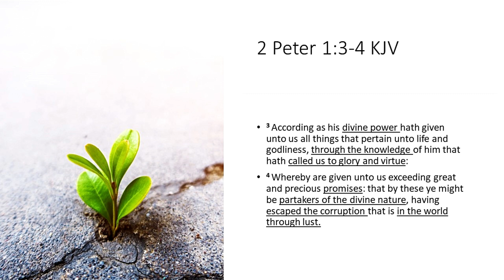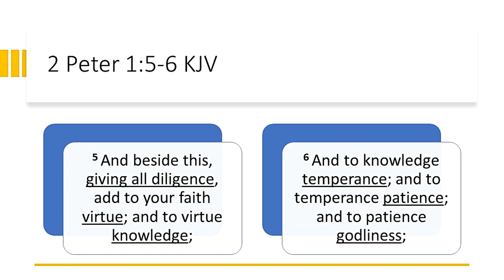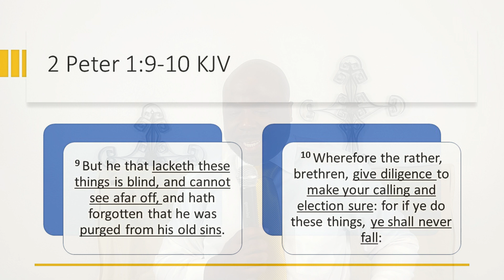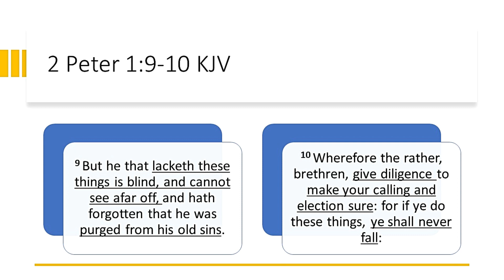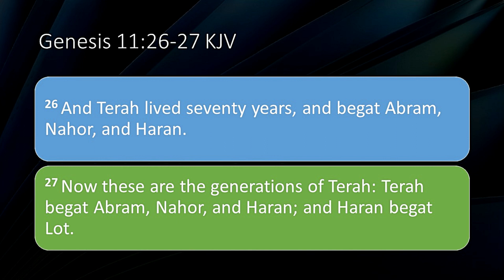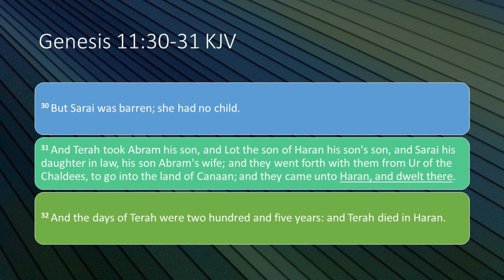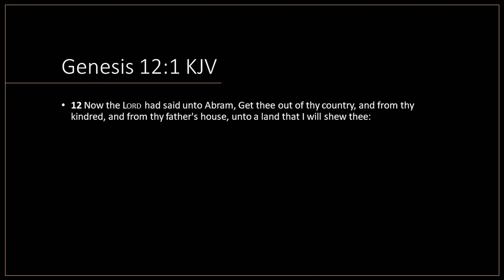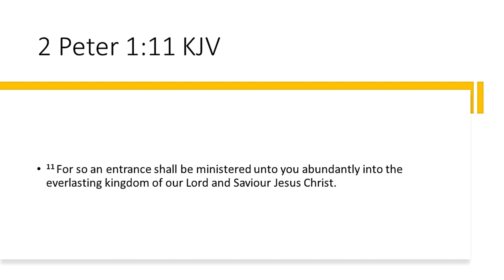Confirmation Call | Brian Dupor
0:00 Intro
12:01 Introductory Prayer
14:21 Invitation to Glory
28:35 Hinderances in the body of Christ
35:55 The Purpose of Confirmations
38:20 What is a Calling?
40:00 God’s call to Abraham
47:30 Sermon Closing